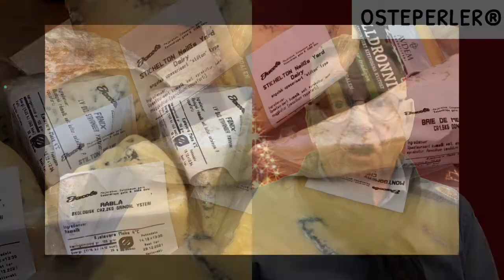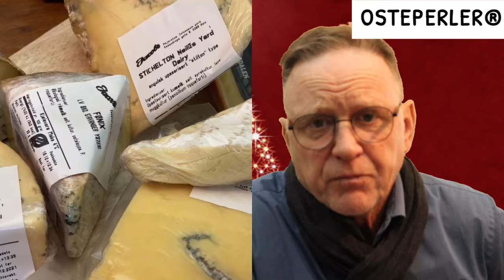OSTEPERLER anbefaler oster til jul